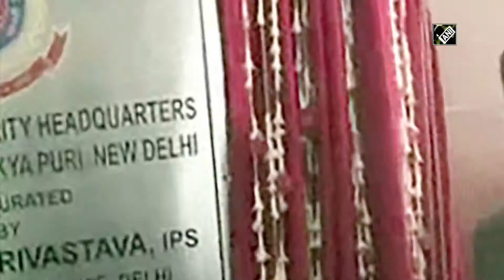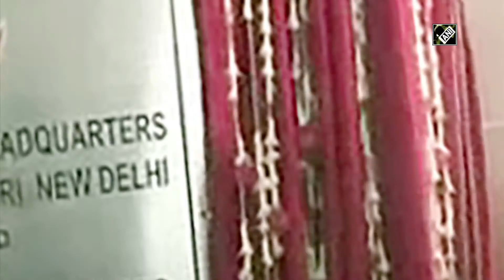Delhi Police Commissioner inaugurates security headquarters - Delhi Crime Update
New Delhi, December 30 (ANI): The Police Commissioner of Delhi, S.N. Shrivastava inaugurated the newly constructed security headquarters of the Delhi Police at Bapudham, Chanakyapuri in national capital. New building is equipped with all modern facilities that will help in enhancing the efficiency of the police personnel. This initiative of police will make security arrangements of Delhi more robust.